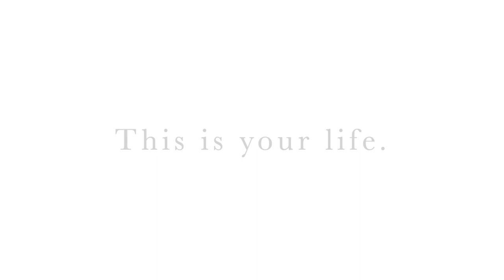As Time Goes By | Allerton Brass Distance Banding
Allerton Brass Distance Banding

Recorded for the 100th Birthday of Dorothy Hilda Price